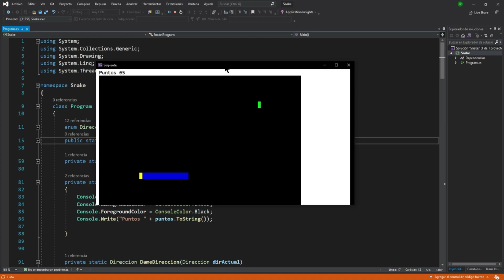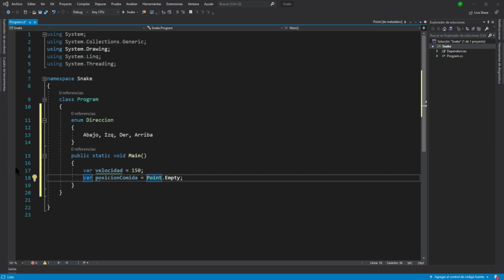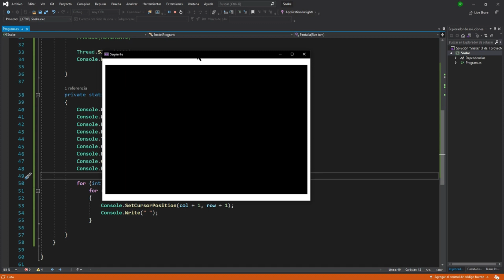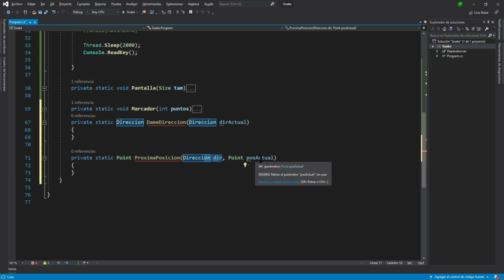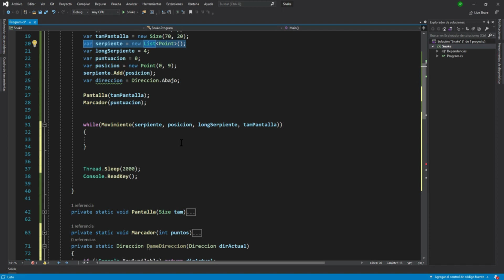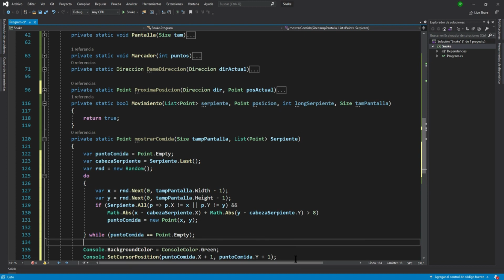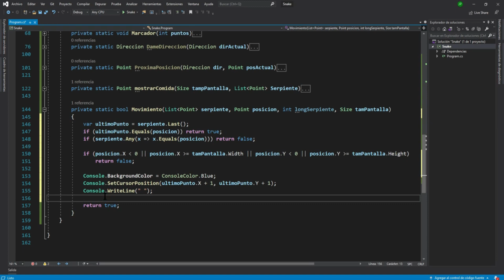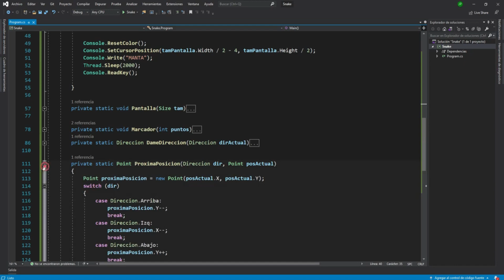Snake en c# en 30 minutos